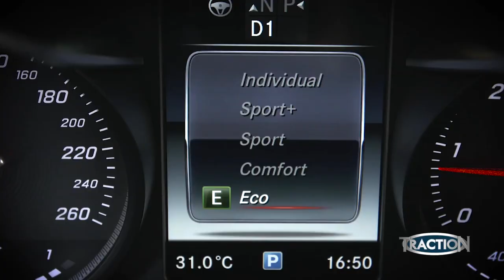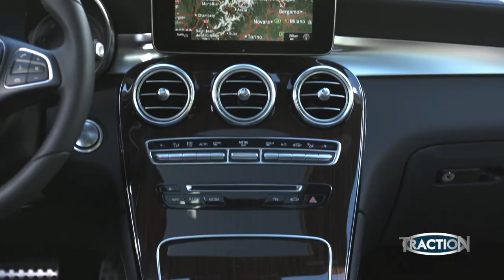TractioN 2017 | Mercedes GLC Coupe με καλεσμένους τους Γιάννη Μπουρούση και Βασίλη Χαραλαμπόπουλο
Ο Κώστας αναλαμβάνει ένα γύρισμα... υψηλών απαιτήσεων, με τη νέα Mercedes GLC Coupe. Για να μπορέσει να αντεπεξέλθει κάλεσε ενισχύσεις και δύο μπασκετμπολίστες του Παναθηναϊκού, οι Γιάννης Μπουρούσης και Βασίλης Χαραλαμπόπουλος, κατέφθασαν στο πλευρό του!